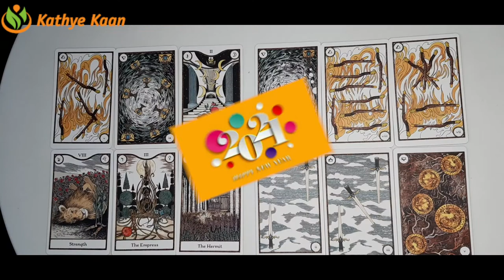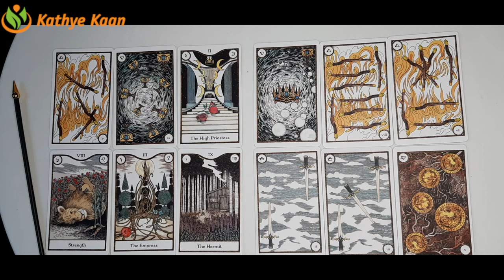VIRGO 2021 YEAR 🗂BUSINESS 🎫CAREER 💲FINANCE 💰MONEY 🤑WEALTH TIMELESS TAROT READING🍀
Kathye